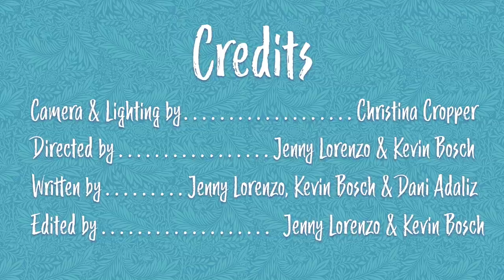Abuela's House is Haunted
Maruchi is hearing some strange things around la casa de Abuela so Laritza decides to vlog the hilarity of the situation for her JuTube channel. 👻

How a Cuban hairdresser from Miami and her best friend, Fidelia, a Boricua from Puerto Rico, try to get rid of a ghost they think is haunting Abuela's house.

[CREW]

Cinematography by: Christina Cropper

Written by: Jenny Lorenzo, Kevin Bosch & Dani Adaliz

Editing by: Jenny Lorenzo & Kevin Bosch